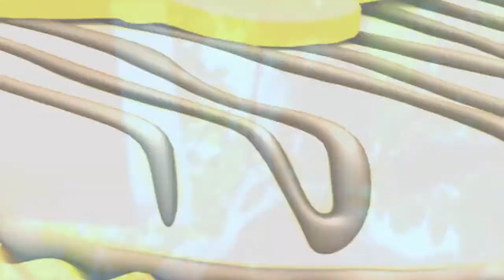Piknik w Zaraszowie cz. 7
Zaraszów 2017 r.